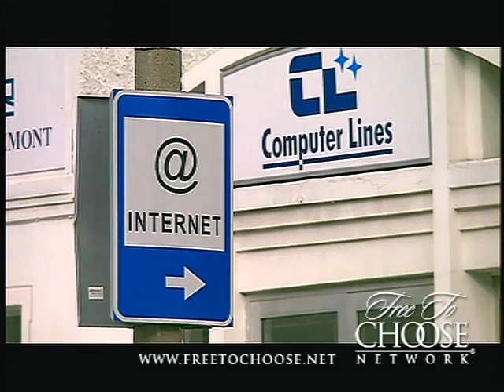Mart Laar's Economic Guidebook for Estonia: Free To Choose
Rising from the ashes of post-Soviet Estonia, Mart Laar becomes Prime Minister of a nation reborn. He has no economics training. Where does he turn? One book: Milton Friedman's Free To Choose, which includes a proposal for a flat tax rate. Estonia adopts many of Friedman's suggestions and becomes the economic powerhouse of the Baltic.

This clip is taken from the film "The Power of Choice" by Free To Choose Media.